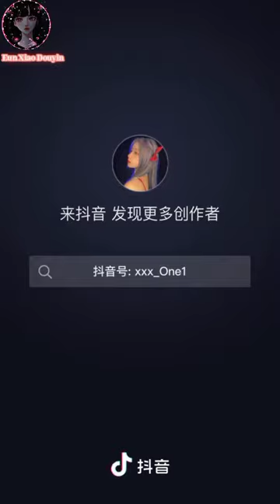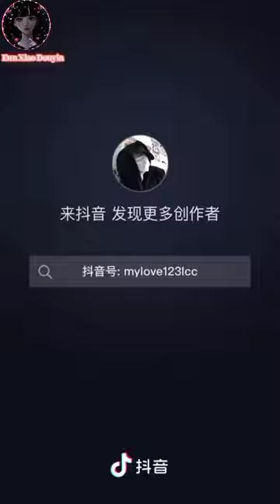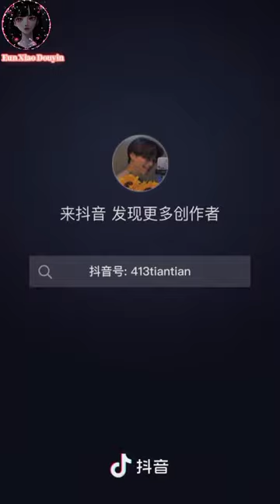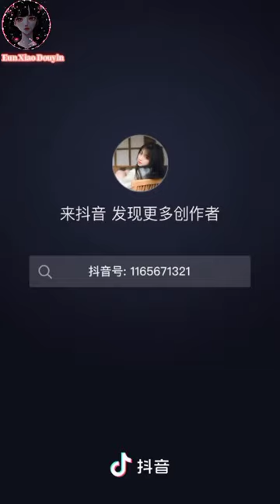[Eun Xiao Douyin] | Douyin Hot Slow Motions Top Best Tiktok|#14